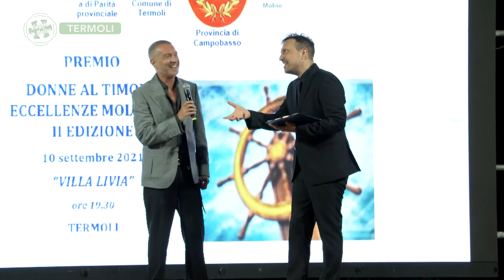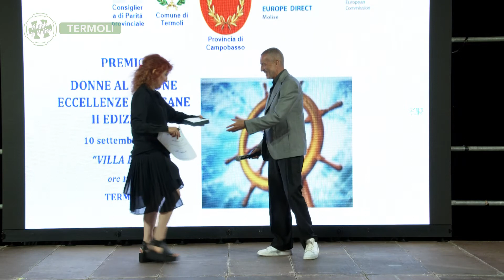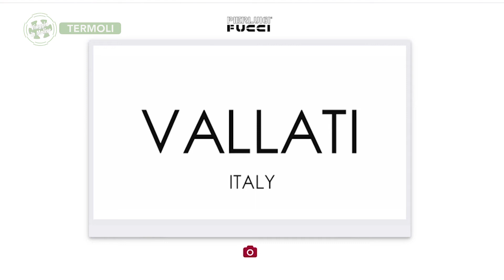Termoli - Premio "Donne al Timone Eccellenze Molisane" - 7279 - 03 - Viaggio in Molise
Termoli - Seconda edizione premio "Donne al Timone Eccellenze Molisane" - Puntata 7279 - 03 - Viaggio in Molise - Telemolise